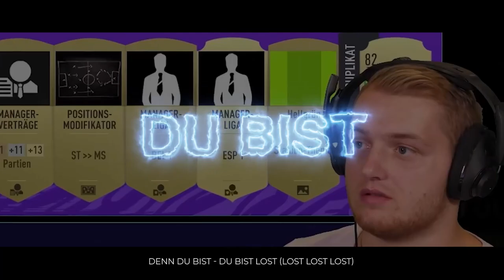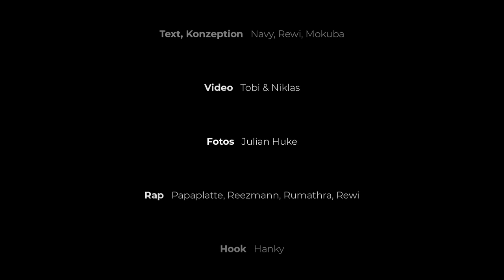Trymacs Disstrack! Raveinside ft. Papaplatte, Rumathra, Reeze & Hankyy (Official Video)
Rap:
Rewi

Es ist so weit. Ihr habt lange darauf gewartet. Zusammen mit @papaplatte , Reeze, @Rumathra und @xHankyy  haben wir den Disstrack an Trymacs gemacht.